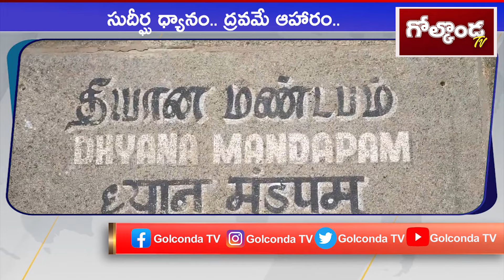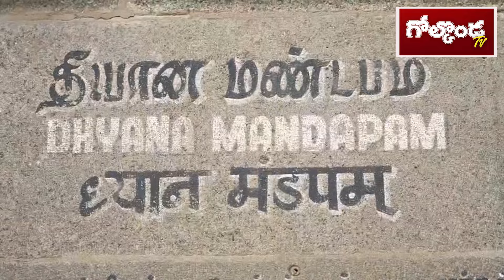సుదీర్ఘ ధ్యానం.. ద్రవమే ఆహారం..PM Modi Meditates At Vivekananda Rock Memorial ||Golconda Tv